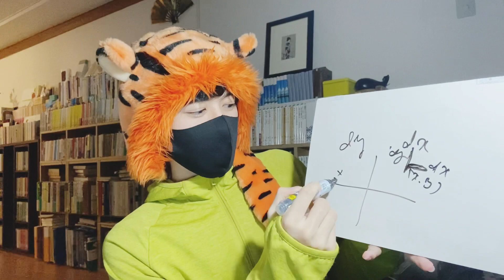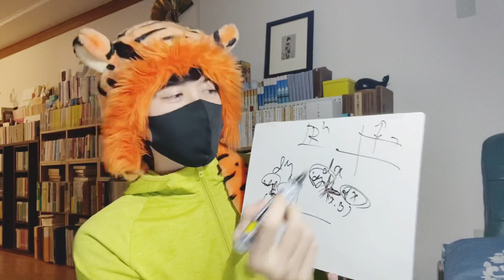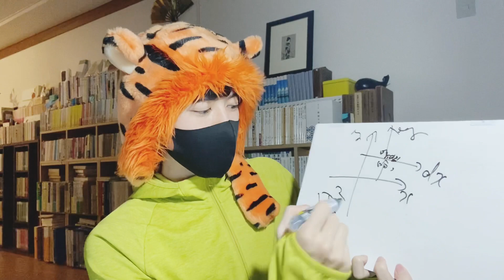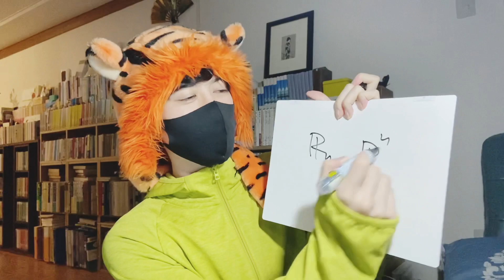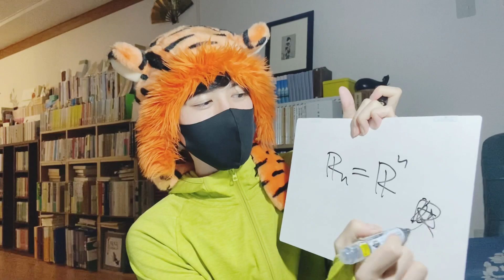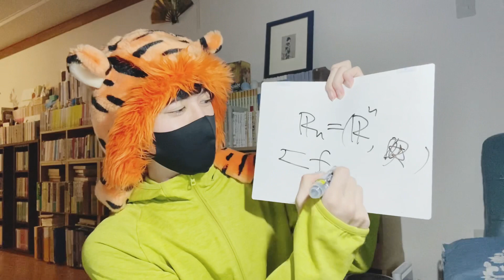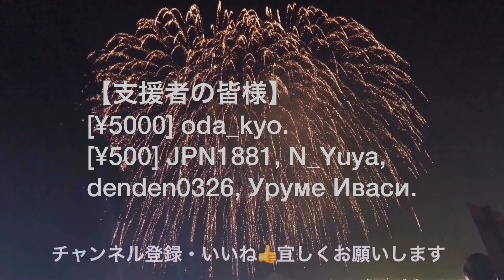【微分記号】無限小、置換積分の道具、微分形式